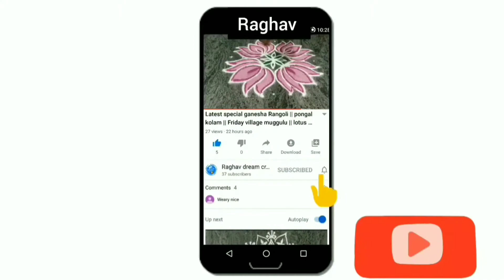Pongal kolam || deepavali Rangoli design || karthigai madathin kolam ||sankranthi special Rangoli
our channel  contains:

rangoli
rangoli designs
easy rangoli
easy rangoli designs
simple rangoli
simple rangoli designs
top Rangoli
top rangoli designs
new rangoli
new rangoli designs
latest rangoli
latest rangoli designs
dots rangoli
dots rangoli designs
small rangoli
small rangoli designs
big Rangoli
viral rangoli
flower rangoli
Friday rangoli
Diwali rangoli
latest rangolis
border muggulu
border kolam
chukkala muggulu
melika muggulu
geethala muggulu
latest kolams
dhanurmasam muggulu
sankranthi muggulu
Friday kolams
the rangoli
rangoli art
satisfying rangolis
top rangolis
innovative rangoli
new rangoli
dussehra rangoli
Rangoli drawing
rangoli kolangal
kolam designs with dots
peacock rangoli
navratri rangoli
daily rangoli
beginners rangoli
kolam rangoli
Rangoli easy
simple rangoli
kolam designs
rangoli latest
Muggulu designs
rangoli rangoli
rangoli photo
rangoli images
Rangoli with dots
Rangoli video
swastik kolam
poo kolam
swastik rangoli
Kerala rangoli
Tamil kolam designs
Telugu muggulu
vinayagar kolam
deepam rangoli
hibiscus rangoli
Rose rangoli
lotus rangoli designs
dasara Rangoli
Durga rangoli
navratri rangoli
mahalaxmi rangoli
vara mahalaxmi rangoli
varalakshmi rangoli
ugadi muggulu
ugadi Rangoli
mahashivratri rangoli
pongal kolam
sankranthi muggulu
sankranti rangoli

aripan mithila
aripan
aripan designs
aipan design
aipan art
aipan design Uttarakhand
jhoti Chita
Chita jhoti
Chita design
mandana design
alpana designs
alpana jhoti

sikku kolam
pulli kolam
padi kolam
padi kolam design
melikala muggulu
Melikala Muggulu designs
pandaga muggulu
pandaga muggulu designs
sankranthi muggulu
sankranti rangoli
sankranti special rangoli
pongal special kolam
Tamil puthandu pongal kolam
pongal paanai kolam
pongal special